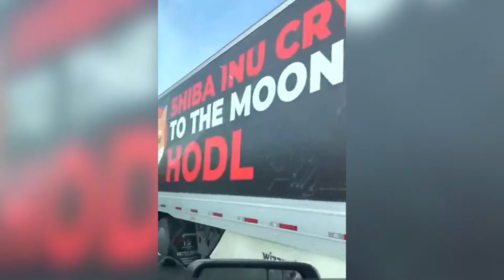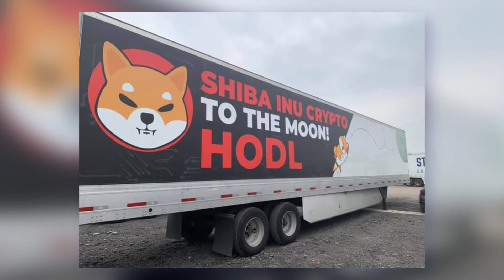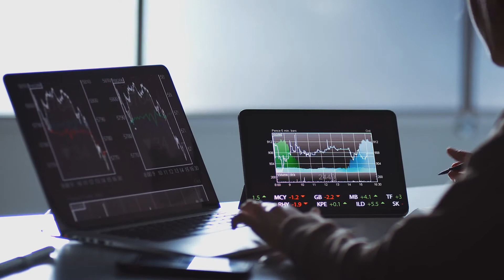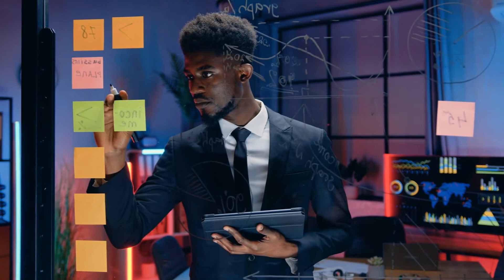ESTO Es Lo Que No Te Han CONTADO De SHIBA INU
Gracias por haber visto el video de hoy

Por favor:
No consideres nada de lo dicho en este video como algún tipo de consejo de inversión, tu y solo tu tienes la responsabilidad sobre las inversiones que realizas